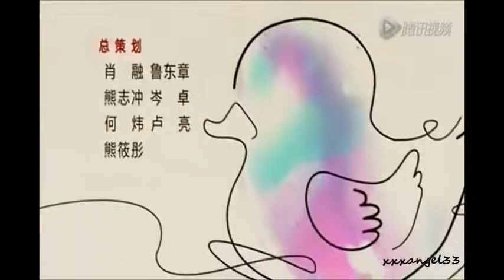When Love Walked In - 愛情闖進門MV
Drama: When Love Walked In
Song: 愛情闖進門 by BY2